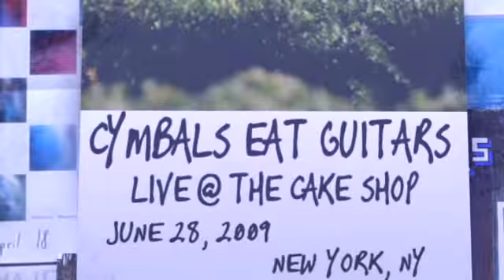Cymbals Eat Guitars - Share - Live at Cake Shop || Baeble Music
Try Our Video Apps:
Cymbals Eat Guitars - Share || Baeble Music